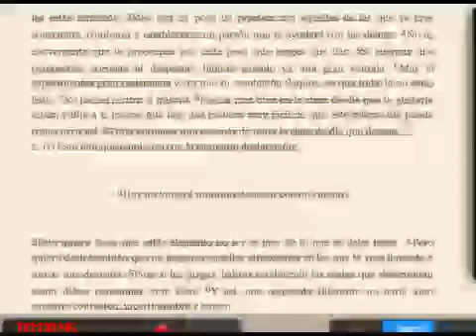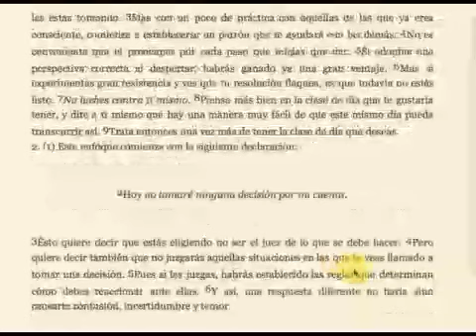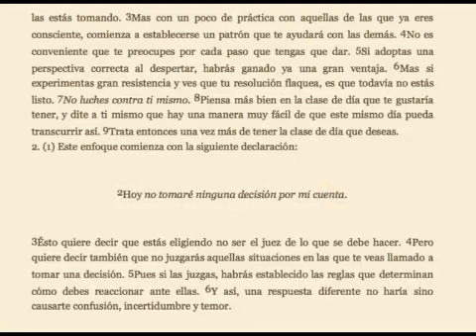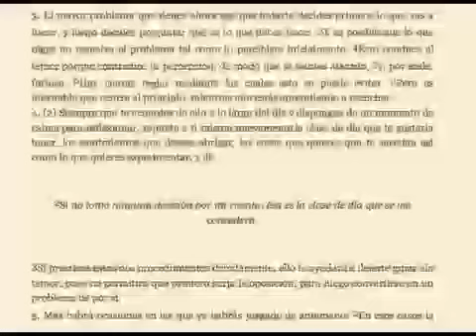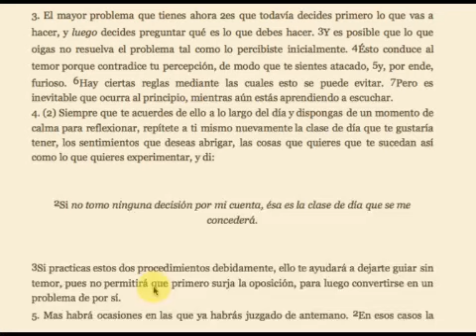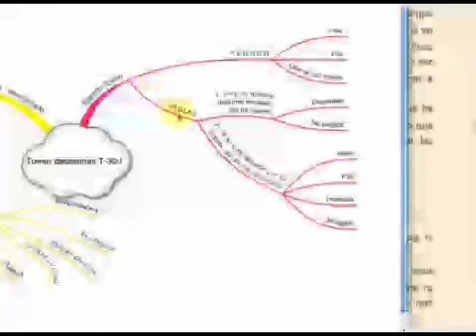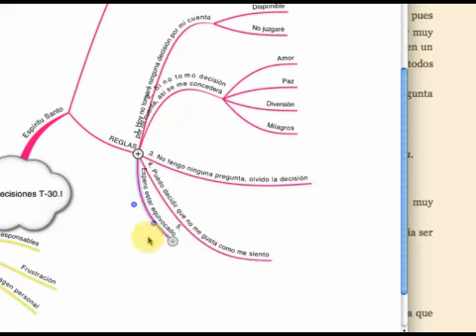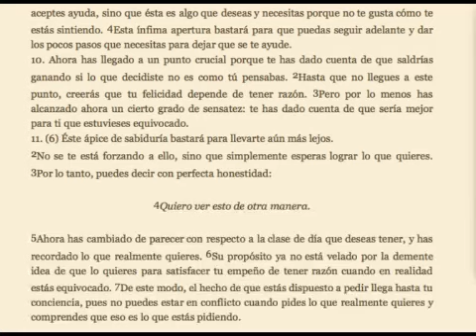[Clase 27] Un Curso de Milagros con MoZ - Tomar decisiones con Dios - parte 3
El tema : Tomar decisiones con el Espiritu santo - parte 3